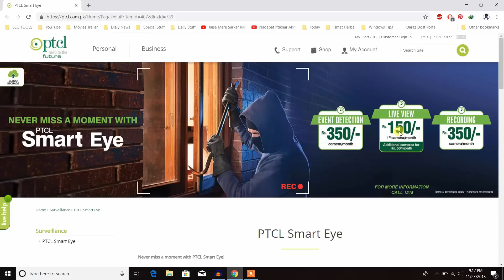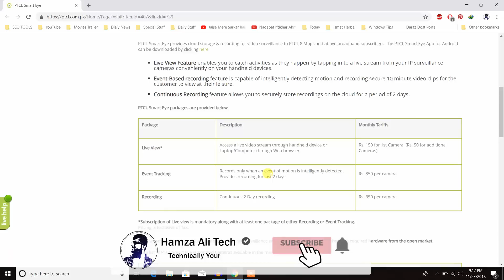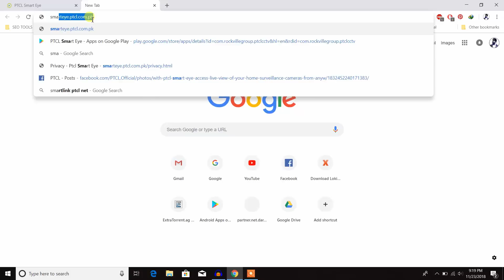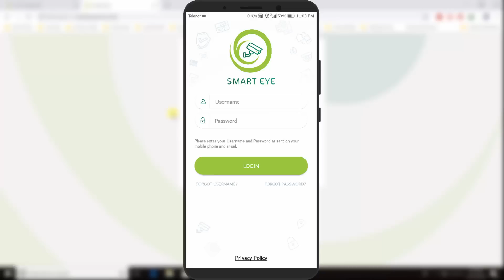Ptcl Smart Eye | Ptcl Smart Eye A Video Based Surveillance Security Solution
Hey guy's Now ptcl introduced its new service Ptcl Smart Eye a video based surveillance Security solution. Ptcl Smart Eye provide cloud storage & recording for video surveillance  to PTCL 8 Mbps and above broadband subscribers.

About : Hamza Ali Tech is a YouTube Channel, Where you Will Find Daily New Technological Videos .